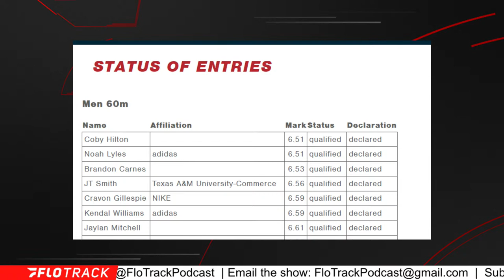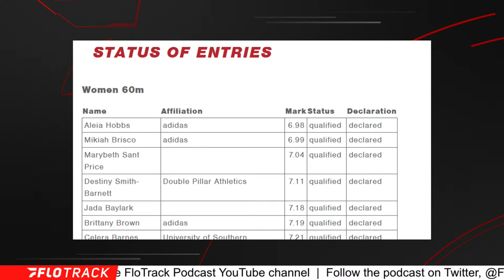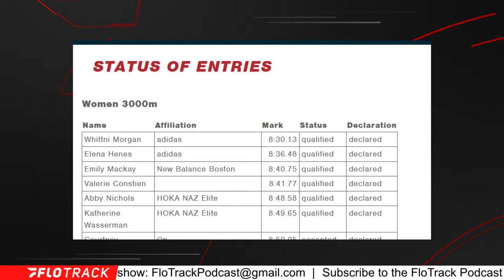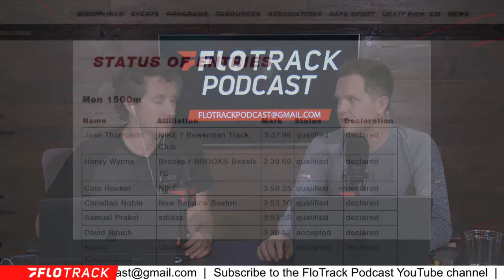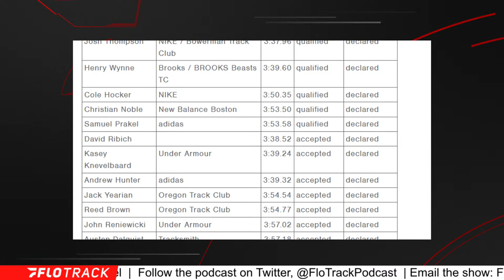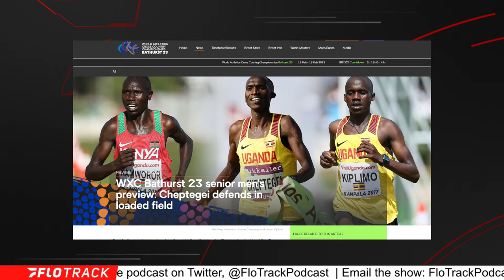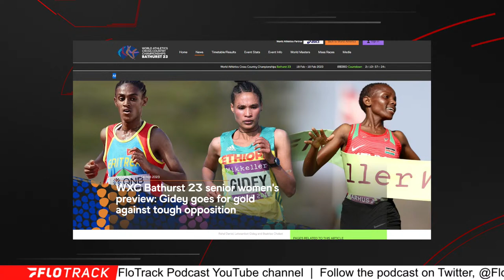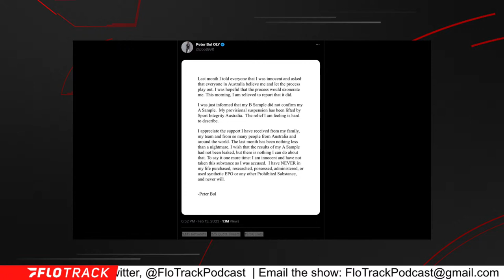US Indoor & World XC Mega Preview + Lievin Hype | The FloTrack Podcast (Ep. 576)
Previewing the 2023 USATF Indoor Championships and the 2023 World Athletics XC Championships.